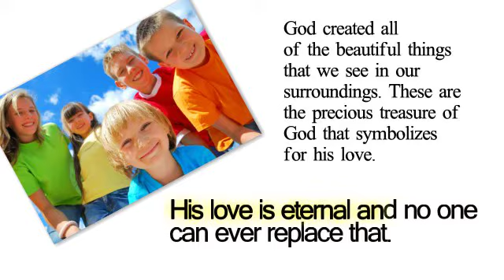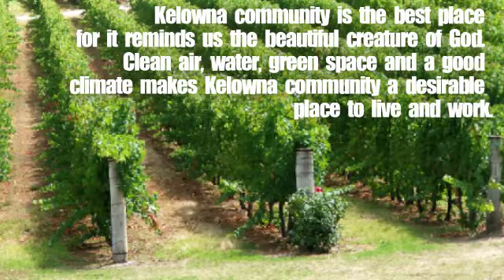Kelowna Community - InKelowna.NET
Have you seen a place that is worth living for? Do you want to go to a place where you can find peace and harmony? If yes, let me tour you to this place the Community of Kelowna B.C.

So you might be wondering now, what's this Kelowna Community I'm talking about.

There are many wonderful places throughout the world.

God created all of the beautiful things that we see in our surroundings. These are the precious treasure of God that symbolizes for his love. His love is eternal and no one can ever replace that.

Kelowna Community is one of the greatest places all over the world for it offers quality life for all.

 Kelowna Community is a city on Okanagan Lake in the Okanagan Valley, in the southern interior of British Columbia, Canada.

Its name derives from an Okanagan language term for "grizzly bear". Kelowna ranks as the 22nd largest metropolitan area in Canada.

 Kelowna community has miles of beautiful parkland, and several sandy beaches which provide amazing opportunities for boating, swimming, water-skiing, windsurfing and fishing.

 Kelowna community is the best place for it reminds us the beautiful creature of God. Clean air, water, green space and a good climate makes Kelowna community a desirable place to live and work.

Join InKelowna.net and connect, see, and share with others from this amazing place!